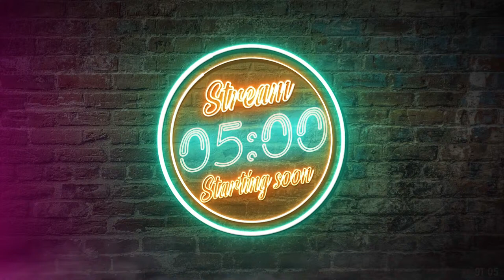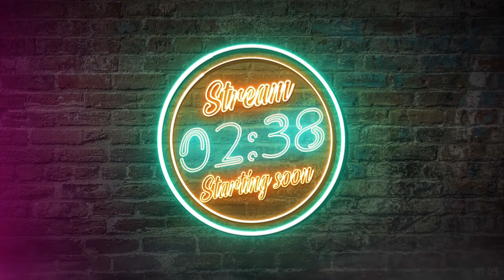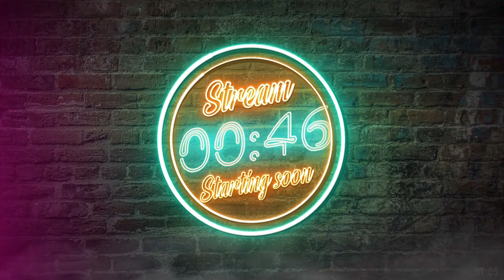GoPro Hero 12 | Did GoPro Silence Reviewers?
Well well well,  The GoPro Hero 12 has been announced with very little REAL reviews, so let's talk about did GoPro silence reviewers? and tell them no pros/cons videos and absolutely no comparison videos for todays release?
I heard a few large Review channels say that's exactly what happened and a few are not happy about it.
But why would GoPro do that you might ask?  Well if the Hero 12 is really nothing more than a Hero 11 with a firmware update, then that "might" make some consumers not consider getting it and by GoPro doing a "Pre-Order" situation for a few days, then actually ship it early, THEN all the honest review videos come out, it will make the consumer a bit more hesitant to return it.
Just talking out loud in this one, but some food for thought.

Here is all the gear I use and recommend